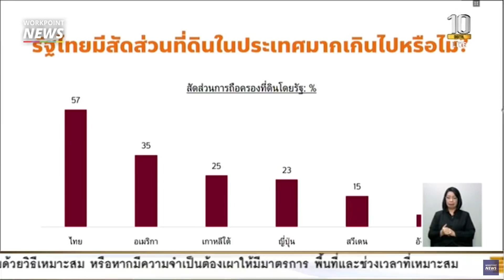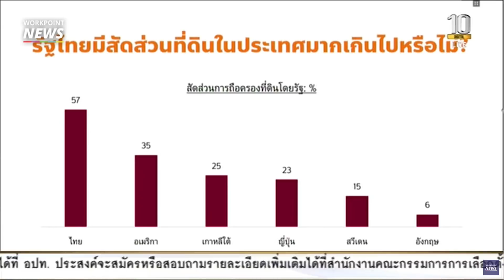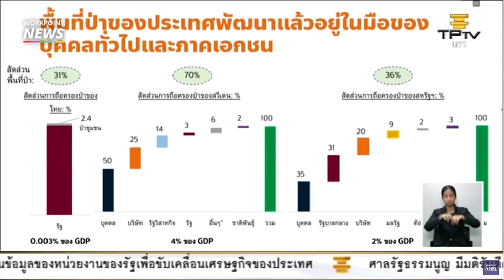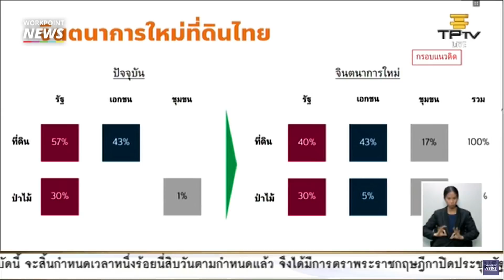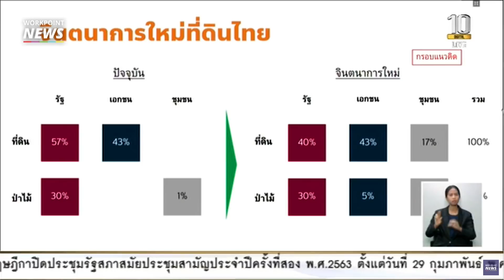พิธา เสนอญัตติตั้งกมธ.พิจารณาปัญหาที่ดินทำกินของราษฎร "ทรัพยากรธรรมชาติ สิทธิมนุษยชน" ต้องคู่กัน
พิธา ลิ้มเจริญรัตน์ ส.ส.บัญชีรายชื่อพรรคอนาคตใหม่ อภิปรายในฐานะผู้เสนอญัตติ ขอให้สภาผู้แทนราษฎรตั้งคณะกรรมาธิการวิสามัญเพื่อพิจารณาปัญหาที่ดินทำกินของราษฎรทับซ้อนในเขตที่ดินของรัฐ และการแก้ปัญหาที่ดินทั่วประเทศ โดยระบุว่า ปัญหาความขัดแย้งของชุมชนในเขตป่า เป็นข้อพิพาทมาอย่างยาวนานระหว่างประชาชนกับหน่วยงานของรัฐ กฎหมายป่าทับคนส่งผลให้ประชาชนกลายเป็นผู้อาศัยอย่างผิดกฎหมาย และปัญหาเกิดความขัดแย้งที่ดิน ป่าไม้รุนแรง ชุมชนเหล่านี้ถูกกล่าวโทษหรือถูกตีตรา ว่าเป็นผู้บุกรุกทำลายป่า เข้าไม่ถึงสาธารณูปโภคขั้นพื้นฐาน เช่น ถนน ไฟฟ้า น้ำประปา และระบบชลประทาน
พิธา กล่าวว่า หัวข้อวันนี้คือ จินตนาการใหม่กับที่ดินไทย เป็นการอภิปรายถึงอดีต ปัจจุบัน และในอนาคต ของการจัดการที่ดินในประเทศไทย เพราะจะคิดไปถึงอนาคตได้ จำเป็นต้องเข้าใจปัจจุบันเสียก่อน จะเข้าใจปัจจุบันได้ เราก็ต้องมองย้อนหลังไปในอดีต หากย้อนไปพ.ศ.2436 กรมป่าไม้ถูกจัดตั้งเป็นครั้งแรกโดยมาเจ้ากรม หรืออธิบดีเป็นคนประเทศอังกฤษ แนวทางจัดการป่าไม้ในประเทศไทยจึงมีแนวคิดมาจากตะวันตก
"ต่อมาปี พ.ศ.2507 พ.ร.บ.ป่าสงวน ได้กำเนิดขึ้น เปลี่ยนจากการให้สัมปทานกับต่างประเทศ มาให้สัมปทานในท้องถิ่นแทน รัฐไทยกลายเป็นผู้รับเหมาสัมปทานใหญ่ เริ่มมีการจัดโซนของป่าเสื่อมโทรมให้กลายเป็นป่าเศรษฐกิจ นั่นคือจุดเริ่มต้นของการปลูกยูคาลิปตัส สวนยางหรือต้นปาล์ม เพราะฉะนั้น ปีพ.ศ.2439-2507 ป่าไม้ในภาคเหนือ ผ่านการสัมปทานมาถึงสองครั้ง คือสัมปทานจากต่างประเทศและสัมปทานในท้องถิ่น สภาพป่าแทบจะไม่หลงเหลืออยู่ เกิดการใช้ป่าโดยไม่คำนึงถึงการอนุรักษ์ จนกระทั่ง พ.ศ.2532 เกิดเหตุดินถล่มที่ภาคใต้ น้ำท่วมในเขตที่ไม่เคยท่วมมาก่อน จากนั้นเกิดกระแสต่อต้านจากสังคมทำให้สัมปทานดังกล่าวจึงหยุดไป"
พิธา กล่าวว่า ในปี พ.ศ.2540 ประชาชนโต้กลับ โดยการเสนอสิทธิชุมชนในการบริหารจัดการ ผ่าน พ.ร.บ.ป่าชุมชน แต่สาระสำคัญก็ถูกตัดออกไปจาก พ.ร.บ. และเมื่อกฎหมายออกมา สามารถบังคับใช้ได้แค่กับป่าสงวนที่เสื่อมโทรม แต่ป่าที่เหลืออีกทั้งประเทศ ไม่สามารถใช้สิทธิชุมชนในการบริหารจัดการได้ และต่อมาปี พ.ศ. 2557 ประวัติศาสตร์ซ้ำรอยอีกครั้ง คำสั่งของ คสช. หรือแนวคิดที่เรียกว่าทวงคืนผืนป่า เพื่อที่จะให้เป้าหมายในการที่มีป่าเพียง 31 เปอร์เซ็นต์ กลับมาเป็น 40 เปอร์เซ็นต์อีกครั้งหนึ่ง และทั้งหมดนี้คือแนวทางในอดีตของประเทศไทย ในการจัดการป่าไม้แบบตะวันตก แบบสแกนดิเนเวีย แบบอังกฤษ แบบอเมริกา จนกระทั่งเป็นปัญหาถึงทุกวันนี้
พิธา กล่าวอีกว่า สถานการณ์ปัจจุบันเต็มไปด้วยความเหลื่อมล้ำ จาก 320 ล้านไร่ในประเทศไทย เป็นของรัฐ 57 เปอร์ อีก 43 เปอร์เซ็นต์ เป็นของเอกชน ที่มีโฉนดเพียงไม่กี่เจ้า ถ้าเรานำที่ของรัฐที่กระจัดกระจายอยู่ตามกระทรวงต่างๆ ทั้งหมดมารวมกัน วันนี้ ไทยจะมีพื้นที่ 464 ล้านไร่ ถ้าเรานำภาคเอกชนที่รวยที่สุด 10 เปอร์เซ็นต์ มาเปรียบเทียบกับคนยากจนที่สุด 10 เปอร์เซ็นต์ อัตราการครองกรรมสิทธิ์ต่างกัน 853 เท่า คนรวยที่สุด 10 เปอร์เซ็นต์ ถือครองที่ดินรวมกัน 95 ล้านไร่ คนยากจนที่สุดในประเทศ 10 เปอร์เซ็นต์ มีพื้นที่รวมกัน 68,000 ไร่
"ความพยายามแยกคนออกจากป่า ยังมีผลพวงตามมาในรูปแบบของคดีความกว่า 80,000 คดี สิทธิที่ดินทำกินไม่ควรที่จะเป็นอาชญากรรมในประเทศนี้ การสนธิกำลังเข้าไปปราบประชาชนเหมือนเป็นศัตรู ควรจะยุติได้แล้ว รวมไปจนถึงคดีความต่างๆ ควรจะยุติได้แล้ว ในขณะที่ประชาชนถูกทวงคืนผืนป่า แต่เอกชนหรือนายทุน กลับได้รับการอำนวยความสะดวก ไม่ว่าจะเป็นเหมืองหรือเขตเศรษฐกิจพิเศษ โดยเฉพาะเหมืองในเขตป่าสงวน ยังคงได้รับการอำนวยความสะดวกอยู่ เขตเศรษฐกิจชายแดน สามารถใช้ที่ดินได้ถึง 50 ปี ถ้าเป็นในเขต EEC สามารถใช้ที่ดินได้ถึง 99 ปี แต่หากเป็นพี่น้องประชาชนที่มาจากเขตอุทยาน ใช้ที่ดินได้เพียง 20 ปี ความเหลื่อมล้ำเหล่านี้ ควรจะยุติลงเสียได้แล้ว"
***ชี้แนวทางอนาคต "ทรัพยากรธรรมชาติ-สิทธิมนุษยชน" ต้องคู่กัน
พิธา กล่าวอีกว่า สำหรับในอนาคต ในโลกใบใหม่ ทรัพยากรธรรมชาติและสิทธิมนุษยชน ต้องเป็นของที่คู่กันแบบที่แยกออกจากกันไม่ได้ หมดยุคแล้วกับการละเมิดสิทธิมนุษยชน ในนามของคำว่าอนุรักษ์ โลกกำลังเปลี่ยนไป ประเทศไทยก็จะต้องการบริหารจัดการทรัพยากรด้วยเช่นเดียวกัน ในโลกแห่งอนาคต แนวคิดจะต้องเปลี่ยนจากคำว่า ป่าปลอดคน หรือจะเรียกให้ชัดกว่าเดิมคือ ป่าปลอดคนจน ให้เปลี่ยนเป็น ปลูกคนเพื่อให้ปลูกป่า ในการที่เราจะพูดถึงอนาคตหรือจินตนาการใหม่ๆ ในขณะที่ผ่านมารัฐไทยมัวแต่กำลังทวงคืนผืนป่าจากพี่น้องประชาชน แต่ไม่เคยมองดูตัวเองเลยว่า ที่ดินของรัฐมีมากมายขนาดไหน ไม่เคยหันกลับไปมองเลยว่า ที่ดินของนายทุนมีมากเท่าไร หรือที่ดินของทหารมีมากเท่าใด
"ทุกวันนี้รัฐไทยถือครองที่ดินถึง 57% ทำให้กลับมาคำถามที่ว่า ชาติคืออะไร? ชาติคือประชาชน หรือ ชาติคือรัฐ ในส่วนที่ดินในแถบสแกนดิเนเวีย รัฐถือครองที่ดินเพียง 15 เปอร์เซ็นต์ และประเทศอังกฤษรัฐถือครองที่ดินเพียง 6 เปอร์เซ็นต์ รัฐไทยจะมีที่ดินเยอะขนาดนี้โดยที่ไม่ได้ใช้ประโยชน์ไปเพื่ออะไร"
พิธา กล่าวทิ้งท้ายว่า ปัจจุบันประเทศไทยมีพื้นที่ป่า 31 % สัดส่วนการถือครองป่าของรัฐไทย เกือบจะ 100% แต่ในส่วนของประเทศที่พัฒนาแล้ว การถือครองที่ดินในเขตป่าอยู่ในมือของบุคคลทั่วไปและภาคเอกชน มากกว่า 97% ในประเทศสวีเดน และ มากกว่า 70% ในประเทศอเมริกา ซึ่งเป็นการแสดงให้เห็นว่า ประเทศจากโลกตะวันตกที่เคยมาสอนในการจัดการหรือวิธีการบริหารที่ดินให้กับประเทศไทย ทุกวันนี้เปลี่ยนแปลงการบริหารไปเป็นที่เรียบร้อยแล้ว ความก้าวหน้าในการบริหารหรือสิทธิชุมชนของประเทศในโลกตะวันตกได้เปลี่ยนไปหมดแล้ว
"เราต้องเพิ่มความเป็นเอกชนและความเป็นชุมชนขึ้นมา ถ้าเราดึงที่ดินเหล่านี้กลับคืนมากว่า 27 ล้านไร่ ซึ่งครบตามที่รัฐบาลต้องการ แล้วเปลี่ยนเป็นป่าสหกรณ์หรือป่าชุมชนให้หมด ซึ่งจะเป็นการปลูกคน เพื่อที่จะให้คนไปปลูกป่า แล้วทรัพยากรสิ่งแวดล้อม สิทธิมนุษยชน ก็จะสามารถอยู่ร่วมกันได้" พิธา สรุป